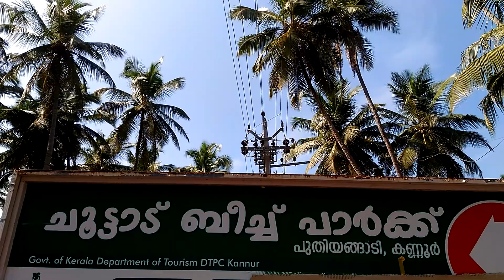Kannur Tourism - Chootad Beach - Puthiyangadi Beach - Part 1 - Pazhayangadi Beach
Chootad Beach to Pazhayangadi, Kerala
13 min (5.2 km) via Mottambram - Mattool Rd .

Kannur to Pazhayangadi , 38 min (24.5 km) via Payangadi-Valapattanam Rd/

Puthiyangadi
Pazhayangadi
Kannur
Payyanur
Kerala
Cannanore

Chootad Beach
Choottad Beach
Puthiyangadi Beach
Kannur Tourism
Puthiyangadi Tourism
Pazhayangadi Tourism
Pazhayangadi Beach
Kerala Tourism
Beaches in Kannur
Beaches in Kerala
Beaches in India
Fun Park Beach
Kannur Airport
Kannur Railway Station

Video as on 11 December 2020